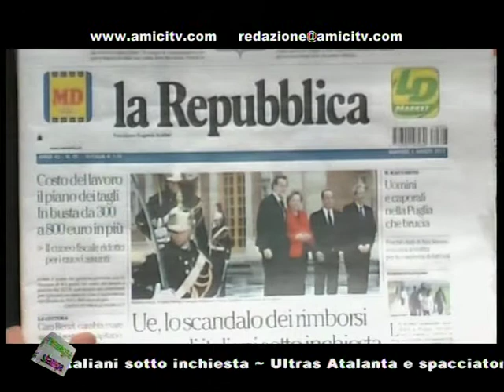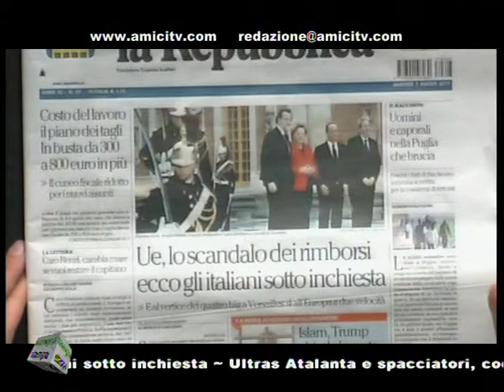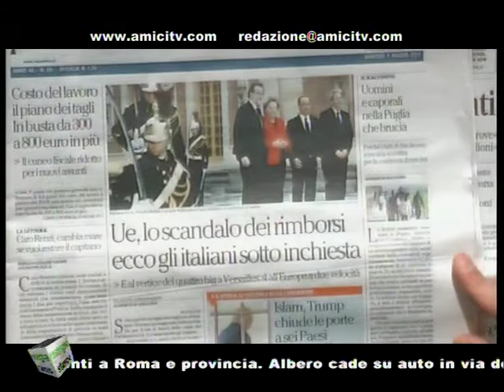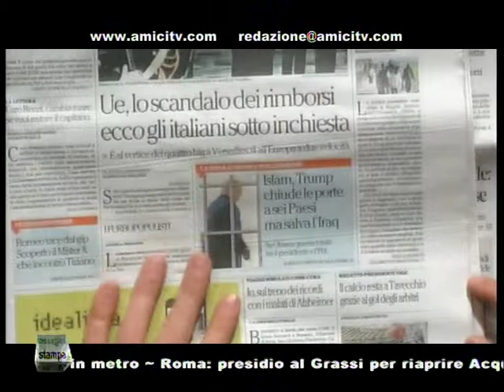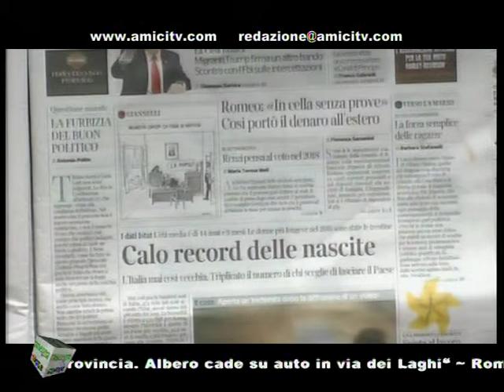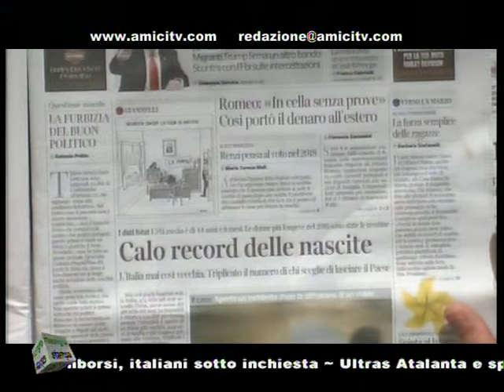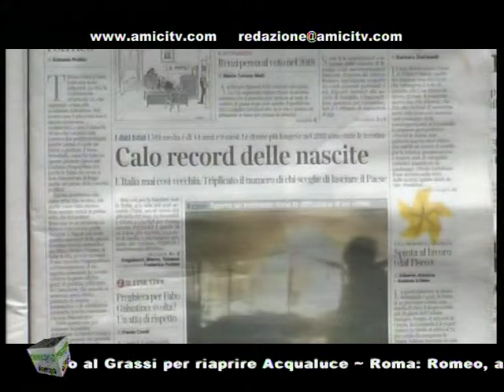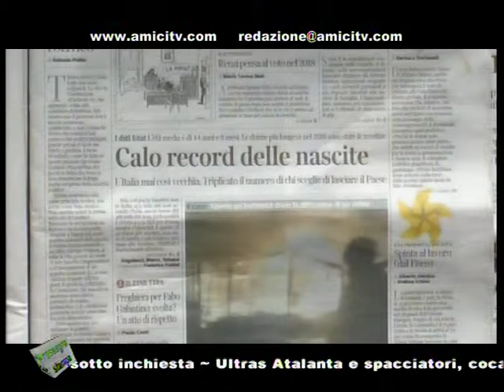SUPERNEWS MATTINA 00255 01